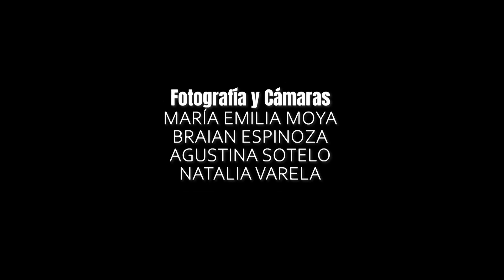"Las Niñas. Sesiones de Música Independiente" - Echega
De inspiraciones femeninas como Adriana Varela surgen contundentes frases interpretadas por nuestra cantante. La fusión sonora, combinada con el brillo emitido por su música, finaliza nuestro ciclo con un sabor diferente, nuevo e innovador.
Valentina, Ramiro y Emiliano se convierten en un trío que fusiona varios géneros e induce hacia un carácter alternativo de la música como la conocemos. Sonidos claves y sutiles nos acompañan en este cierre de ciclo “Las Niñas”
Género: Rock / Neo Soul / Funk/ Tango.

Desierta Productora
Teatro del Bicentenario
Ministerio de Turismo y Cultura
Gobierno de San Juan